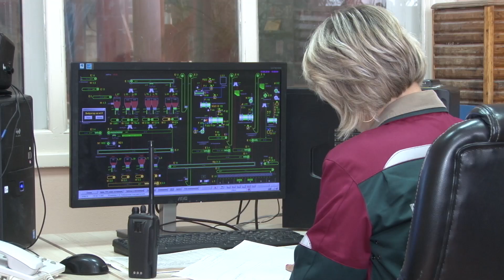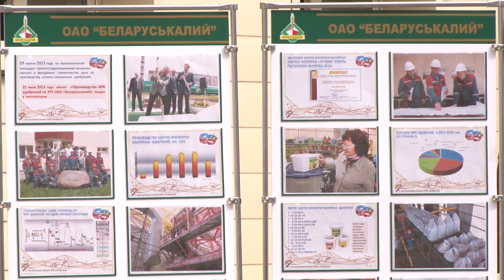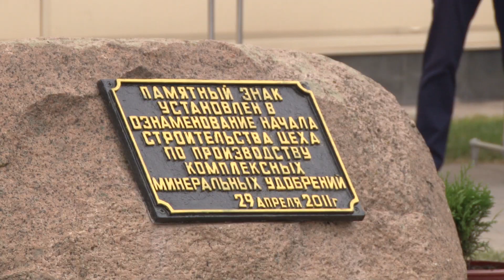СТК. Миллионную тонну сложно-смешанных удобрений произвел Беларуськалий